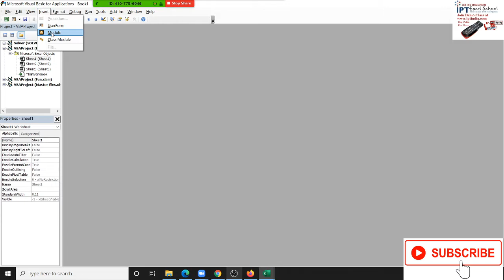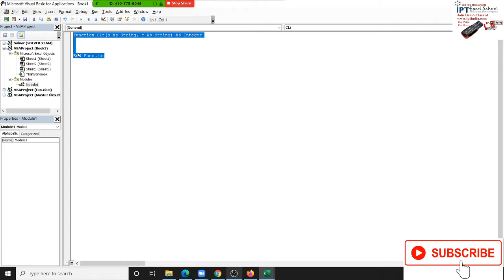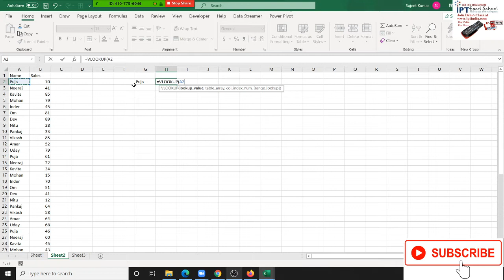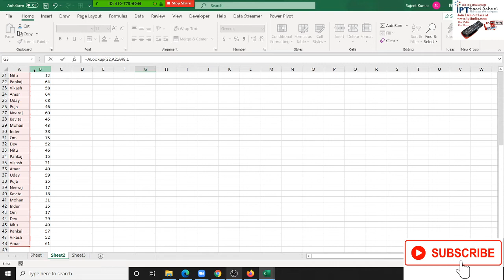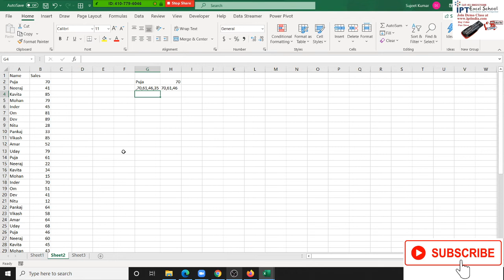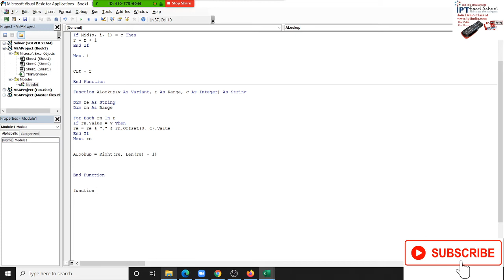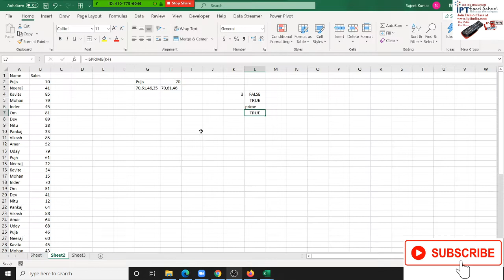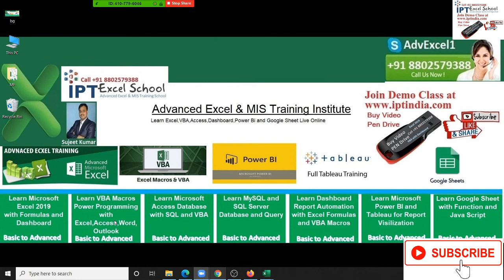Create Formulas with VBA Macros